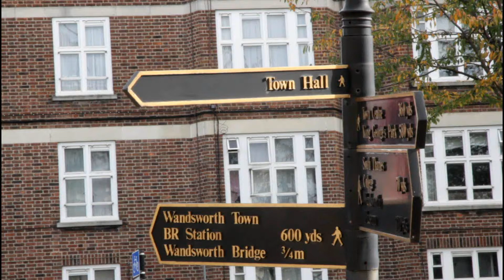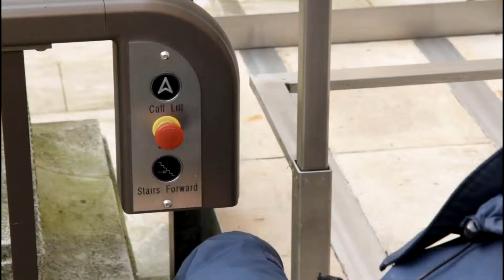Kensington Stairlift at Wandsworth Town Hall